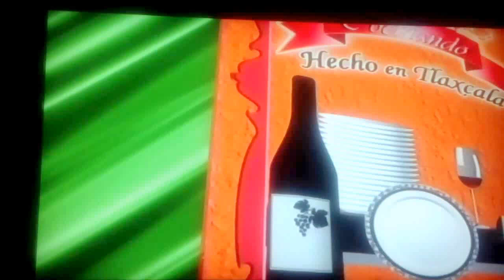Las Mexikekas y sus chiles en nogada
Una verdadera delicia culinaria son los chiles en negada que preparamos en Las Mexikekas, con la receta secreta de la abuela Ninfa Varela, para consentir el paladar de nuestros comensales.